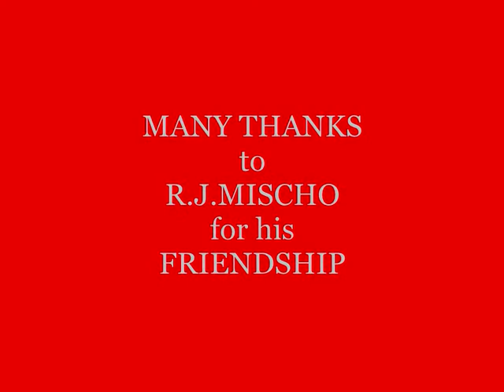R.J.MISCHO and HIS "PLUNZ SPECIAL HARP"CUSTOM DOUBLE REED PLATES HOHNER SP20